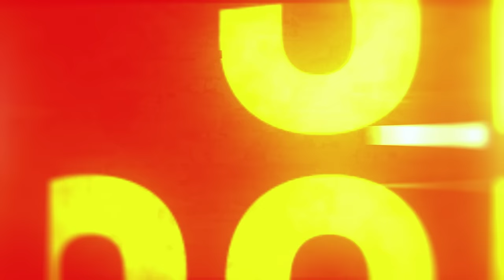Thank You For 100k Subcribers!!! 'You Win or You Die' - Game Of Thrones S1E7 | FIRST TIME WATCHING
Hey Everyone!

Welcome back for another Game of Thrones reaction! I'm definitely invested now, and I can not believe how much things are escalating in this week's episode!